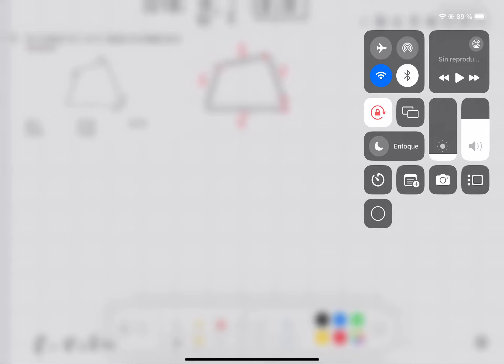2. ANÁLISIS VECTORIAL, ejercicio 9 // LIBRO WALTER PEREZ TERREL